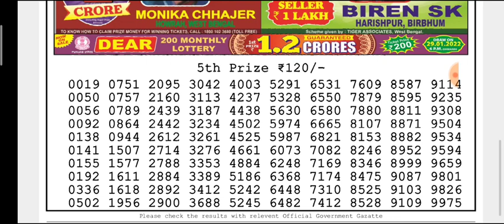🔴LIVE Vulture Evening 8 p.m. Dear Nagaland State lottery 28/01/2022 Result Today